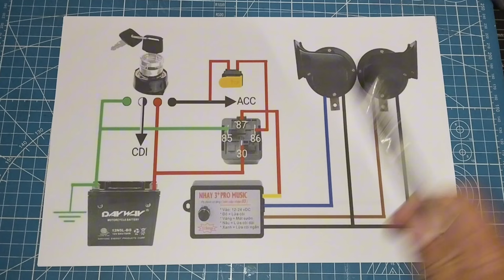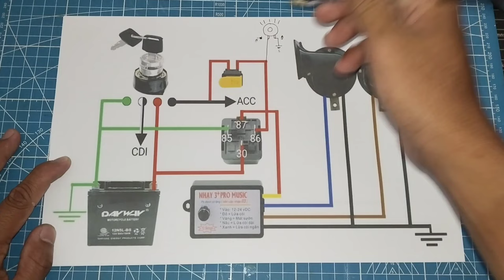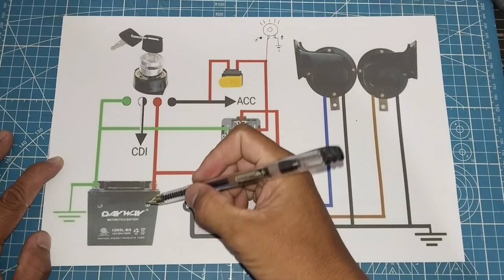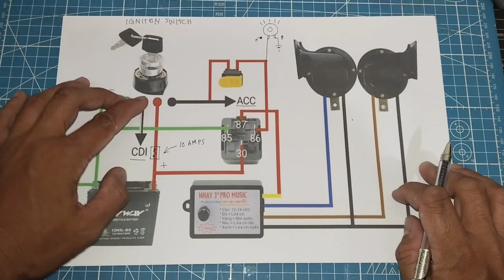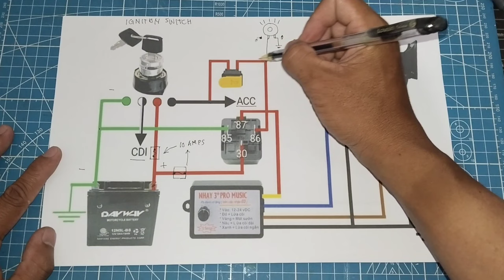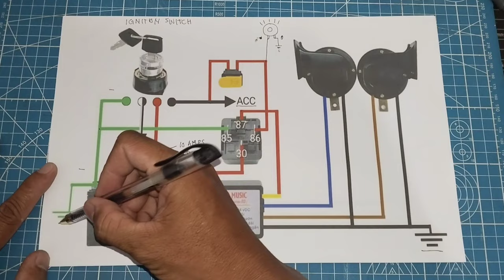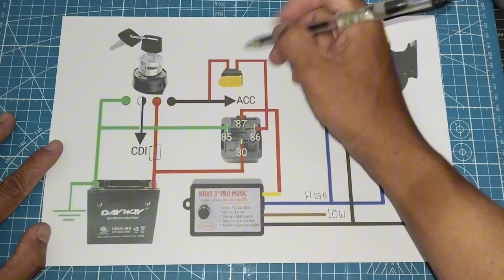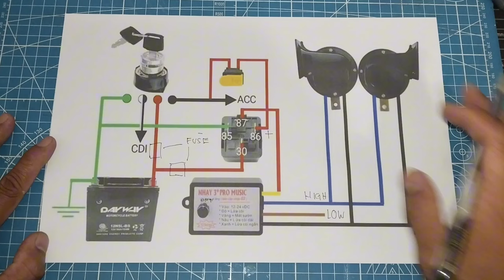PAANO MAG INSTALL NG NHAY 3+ PRO MUSIC HORN WITH RELAY!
INSTALL
NHAY 3+ PRO MUSIC HORN
DUAL HORN
MUSIC
HORN
RELAY

Hello guys welcome back again nanaman sa ating YouTube channel at sa panibagong video tutorial nanamn.

Sa videong ito tuturuan ko kayo kung paano mag install ng Nhay 3+ pro music horn sa motor sa napakadaling paraan.

Para sa maliwanag na kaalaman maaaring panoorin lamang ng mabuti ang video tutorial